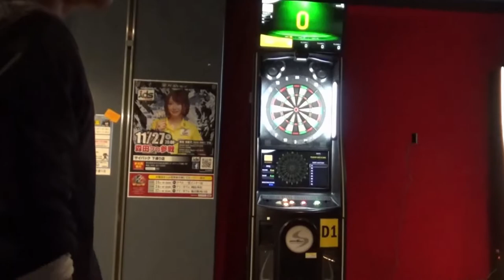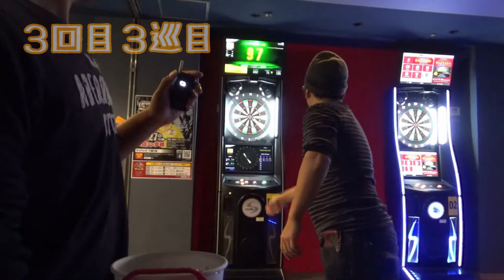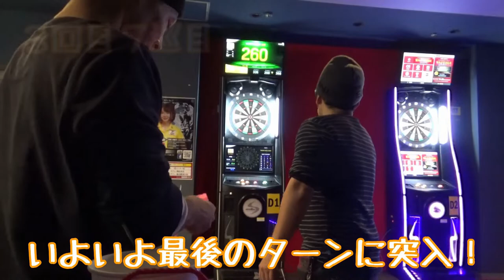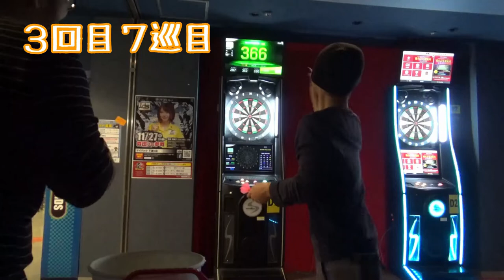ダーツに挑戦！③ 最後に笑うのはwww